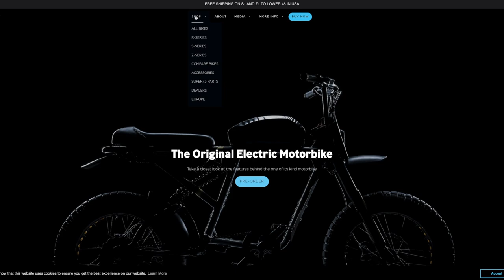Cybertruck bike super 73, news update and Meet up infos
It's fun, it's light just enjoy some news about super73.